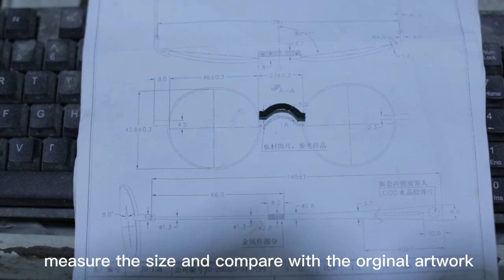engraving acetate frame